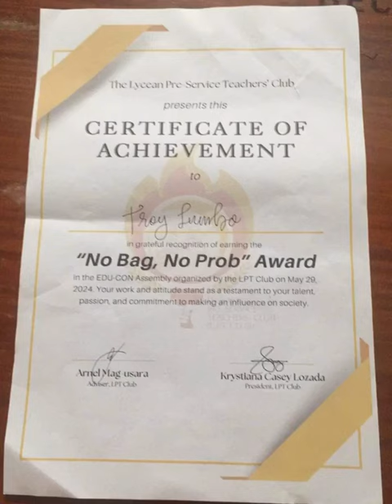TheRealHomeStory. That's my boy. hahaha Pati school nag taka.@LPU